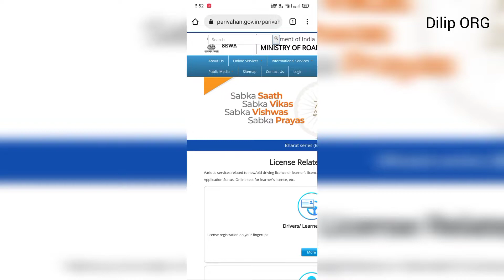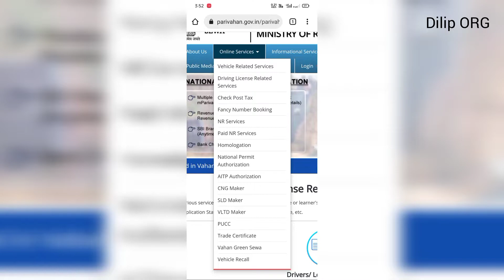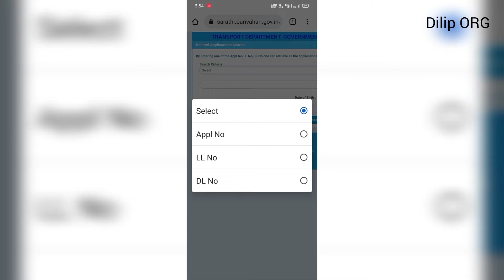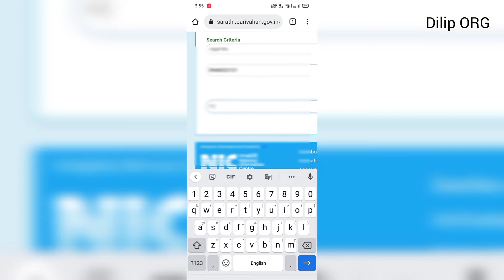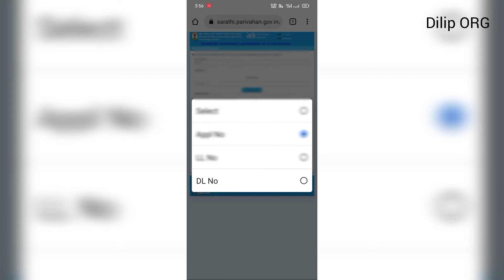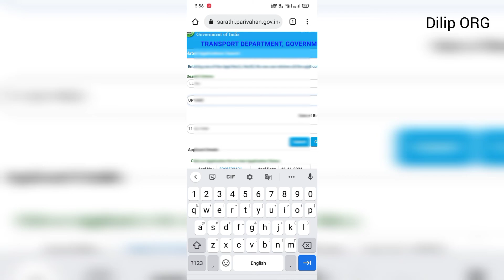How to Download Learner License Online II Learner Licence Download Kaise Kare II LL Download Online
How To Search Application Number of Learning Licence
How to Download Learner License

All Methods :- Step by Step Guide Download Learner License (All States)
@ parivahan.gov.in

Let us see the online procedure to download the Learner License Online on the Parivahan Portal.

1. Visit the official portal of Parivahan.
2. It takes the online user to below Home Page.
3. Select and Click on the Online Services from the Menu Bar.
4. It then expands into multiple options on the following page.
5. Select the “Driving License Related Services” from the options.
6. On the newly opened page, select the state from where the service is to be taken.
7. It then redirects the online applicants to the below page.
8. Click on the “Others” option in the end and select “Search Related applications”
9. In the “Search Criteria” section select “LL No” and enter your driving license number, then enter your date of birth and hit the submit button
10. You will see your driving license number along with other application details that were filled by you
11. Click on your Learner License number
12. It opens up another page and in that page you will see your Learner License
13. Simply click on “Print” to download your Learner License as PDF file